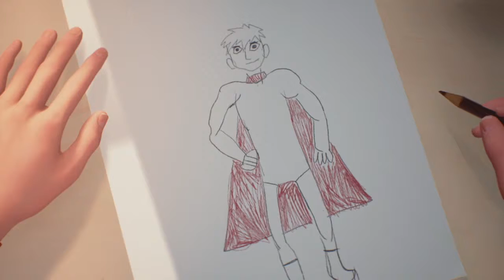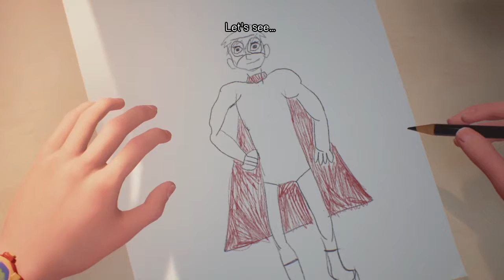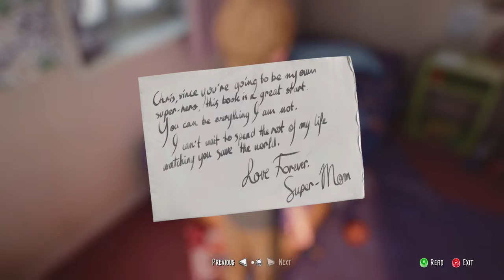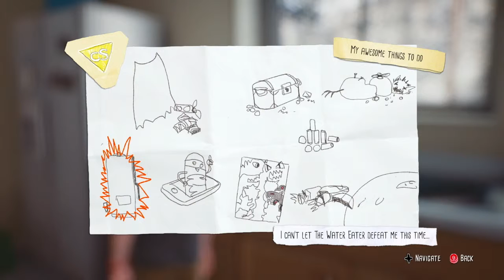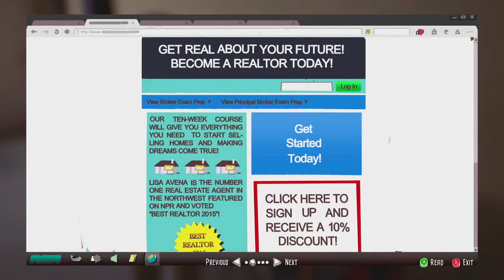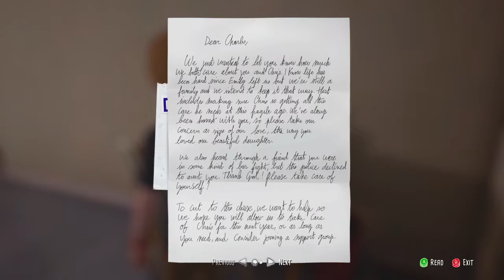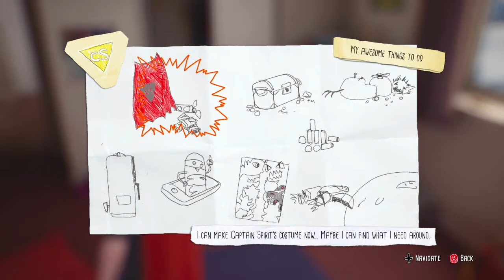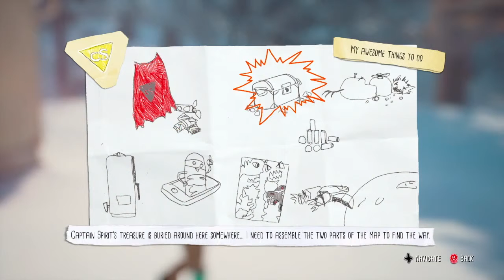"Breakfast of Champions" The Awesome Adventures of Captain Spirit - Let's Play Pt.1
Childhood daydreams. Action figures. Snow. Sufjan Stevens. The Awesome Adventures of Captain Spirit depicts an idyllic childhood in the middle of the American country. Or is it? Follow Chris as he goes through a seemingly normal Saturday, things take a turn for the worse. Setting the stage for Life is Strange 2, Captain Strange strange is available now on Xbox One, PS4 and PC.